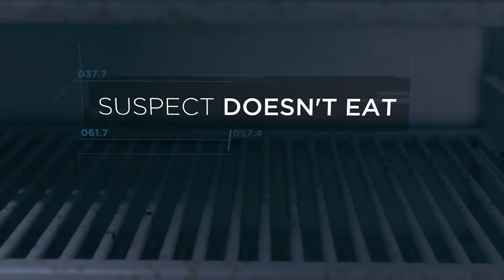Follow Connor's FootSteps - Part IV: The Nest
My Play-Through in Detroit: Become Human, but only Connor's story.